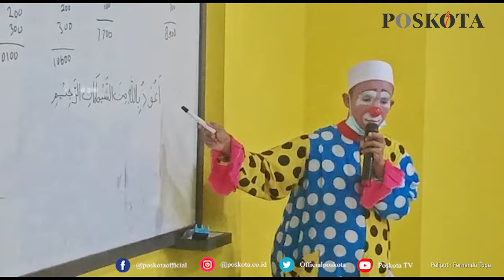USTAZ INI GUNAKAN BAJU BADUT DEMI MENGAJARKAN ANAK-ANAK MENGAJI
TANGERANG (Pos Kota) - Yahya Edward Hendrawan seorang ustad yang menggunakan kostum badut, mengajarkan anak-anak kecil mengaji di Panti Asuhan Darussalam, Pinang, Kota Tangerang.

Yahya mengaku menjadi sosok badut syariah mencoba menjadi seorang Abu Nawas modern agar anak-anak menjadi semangat  datang ke majelis taklim.

Menurutnya sosok Abu Nawas yang ceria dan jenaka diyakini dapat membuat anak-anak semakin semangat untuk belajar mengaji dan membaca membaca Alquran.

"Maka saya dikemas jadi sosok badut yang mengajar ngaji, biar anak-anak tambah ceria, tambah bersemangat dalam mengaji," ujar Yahya saat ditemui di Pinang, Kota Tangerang, Selasa (27/4/2021).

Yahya yang mulai mengajar ngaji dengan menggukan kostum badut itu mulai mengajar anak-anak untuk mengaji dan membaca alquran sejak tahun 2010.

Meski awalnya anak-anak takut saat melihat sosok badut. Namun tidak lama kemudian mereka menjadi berani dan semangat dalam belajar mengaji.

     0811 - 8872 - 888